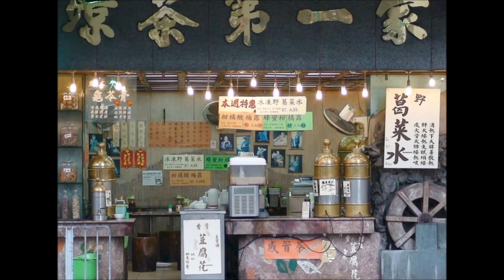中央廣播電臺210723這樣看香港 涼茶不只消暑氣 還有這些苦中帶甘的香港故事(已結業)。(圖：WikiCantona, CC BY-SA 3.0／wikipedia)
時序進入二十四節氣的「大暑」！是一年當中最炎熱的季節，是否天天汗流浹背、燠熱難耐、心浮氣躁呢？
來杯清熱解毒的涼茶如何？

等等！涼茶怎麼不是冰涼的，喝起來也不像「茶」，那它到底是什麼呢？

在台灣我們常常看到「青草茶」，而香港街頭也有許多「涼茶」，喝起來略有苦味，有些則是苦中帶甘。
看到門口偌大的銅壺，桌上擺著一只只瓷碗(現多改成紙杯)盛裝的深色湯汁，有時還兼賣龜苓膏、茶葉蛋等美味小食，這就是典型的涼茶鋪啦！

談起香港涼茶的起源，也與地理環境有關，由於嶺南氣候炎熱潮濕，民間流行以藥性寒涼的中草藥熬煮飲用，不僅生津解渴還可以滋陰降火，因此涼茶也逐漸成為廣東一帶民眾所喜愛的飲品。
由於是寒「涼」的草藥製成，而廣東話一般又將飲料稱為「茶」，所以涼茶的稱號就這麼出現啦！

涼茶不只是一種先人智慧所創造出來的飲品，與香港社會發展更息息相關，而且起源甚早，晚清時期勞工赴海外打工，船上必備涼茶草藥；而到了六、七十年代，涼茶鋪又成為香港既時髦又實惠的休閒場所！
到今天，許多年代久遠的老涼茶鋪或許功成身退，但同時又有許多涼茶以新型態的商品出現，同樣受到普羅大眾喜愛，並且列名非物質文化遺產！

節目邀請香港現代化國際中藥協會理事，目前於香港理工大學應用生物及化學科技學系任職助理科學主任的袁翠盈小姐，來分享「涼茶」的故事，並介紹涼茶的功效與飲用涼茶的禁忌，歡迎收聽！